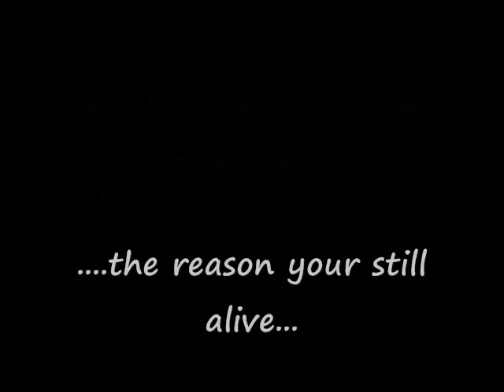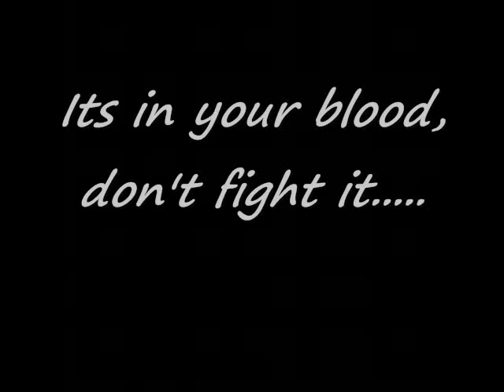Lion King 4 Announcement Trailer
!READ ME!

here is the website for the story, the whole story will be posted july, 23, 2008

If you have one brain cell in that tiny head of ur, you'd know this was fan-fiction :P jk...

Production:

I have been writing this fan-fiction the last two months and I'm about done. I have about 32 pages in Microsoft Word which is one of the longest fan-fiction of the lion king ever. The full title is "The Lion King 4: The Beginning of the End" but the it kind of sucks and has been used like a billion times, so I am taking suggestions :P

Storyboard:

This story takes place about 10 days after Zira's death, and everything is going smoothly. And when everything seems perfect for Kovu, he starts to receive... messages, visions of his true destine and what he must do. He is trying to resist, but he can't hold out much longer...

Trailer:

In this trailer, Its Kovu's father talking to him... and just for some of the plp out there that don't know, SCAR IS NOT HIS FATHER! Even though no one knows for sure on how Zira found Kovu or who his father and mother was, I've made up my own story of Kovu's childhood...

Well that's it! I am going to be making a website to post the story on when I finish it. The URL will be posted on the top of this description and on my channel... and it has :P

Tags: lion king 4...a lion king 4 Lion king 4 LION KING 4